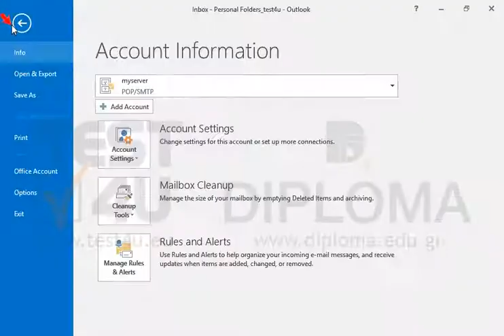Make sure email messages are created in HTML format.